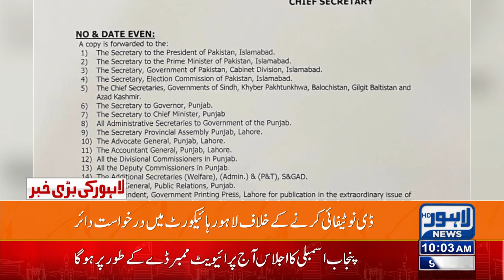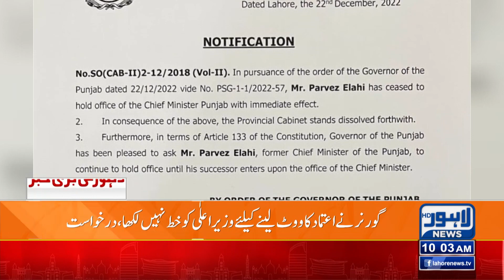Good News For Pervaiz Elahi | Huge Relief From LHC After Denotification of Cm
Punjab Ka Siyasi Bohran Baldiati Idaron Tak Pohanch Gaya | Lahore News HD